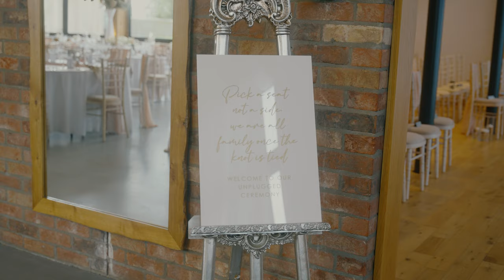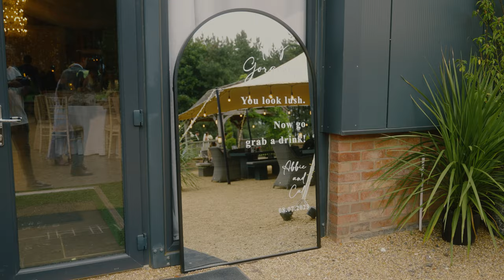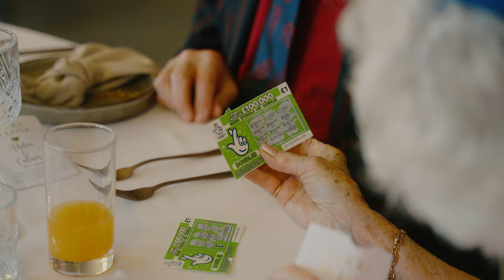Callum and Abbie // Bunnyhill Farm // Wedding Feature Film